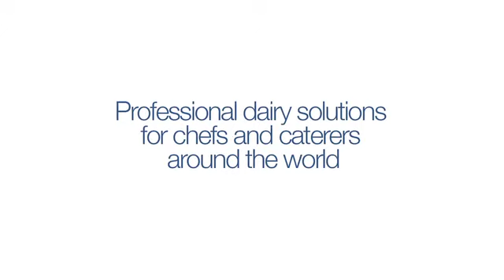Our Story - From Field to Fork